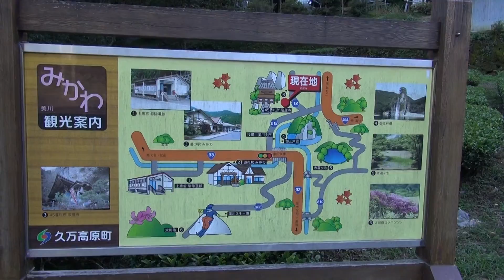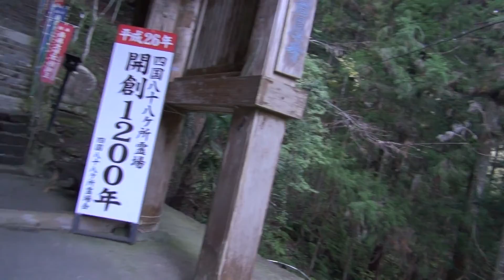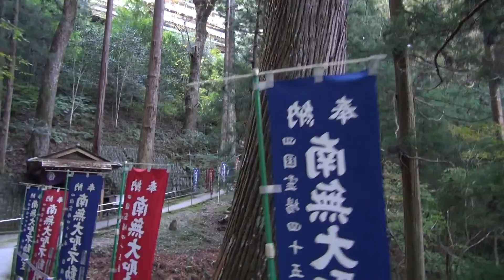第４５番岩屋寺へお参り、開創１２００年～西村直記 2014年10月17日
２０１４年１０月１７日（金）１２時半、第３７番岩本寺を出て、１５時半に第４５番岩屋寺に到着。駐車場から階段を上っていくことのつらさ、ハーハ―ヒ―ヒ―と言いながらです。下りてくるおばさんたちが面白いことを言っていましたね。「私、下りてくる人たちが、御苦労さまと声をかけるのがわかった。登るときは大変だけど下りるときは余裕だからね。」
 　１０年以上前のＴＶ東京「ドキュメンタリー人間劇場」の撮影のときは、１０kgのキーボードを提げて登りましたからね。全然平気でしたよ。若松孝二監督やカメラマンや音声のスタッフも平気でしたね。ところが、今日は大変でした。もう行けないかも。大西完善住職とも久しぶりにお会いしごあいさつしました。　感謝！